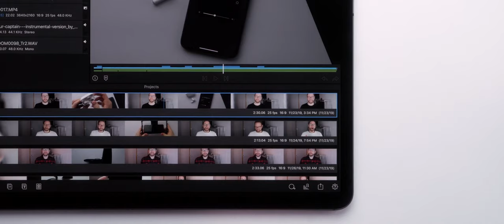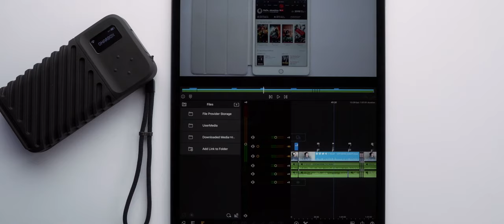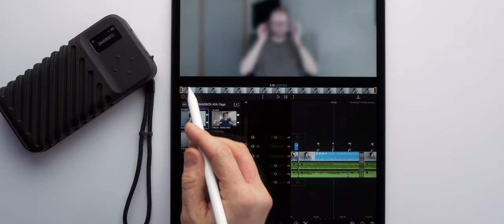[24-Tage-im-Dezember] Gnarbox 2.0 – 21/24